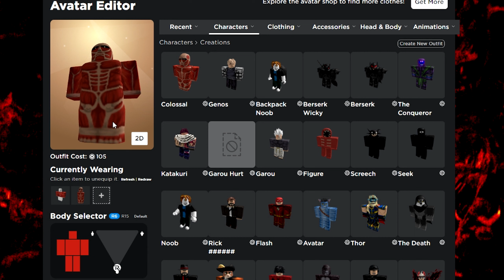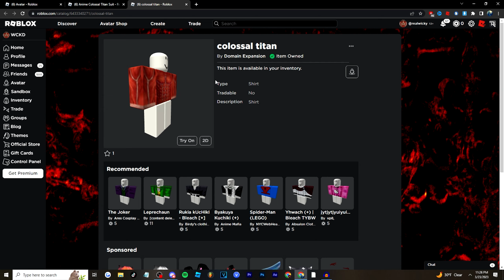The RUMBLING of ZO ぞ SAMURAI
In today's video, we performed the rumbling from attack on titan but on ZO ぞ SAMURAI! We destroyed the entire server. What should I do next?